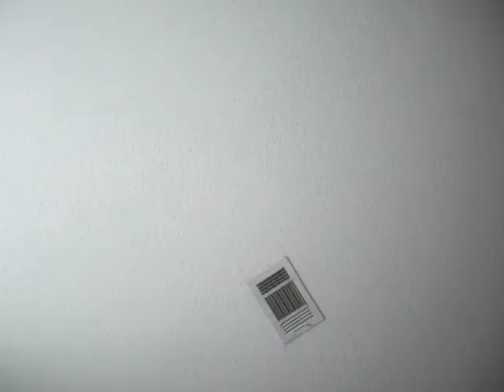What does my kid do while I am not around?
My 8 year old son attempts to feed his pet water dragon Legend with a smaller lizard that he caught then things went terribly wrong...